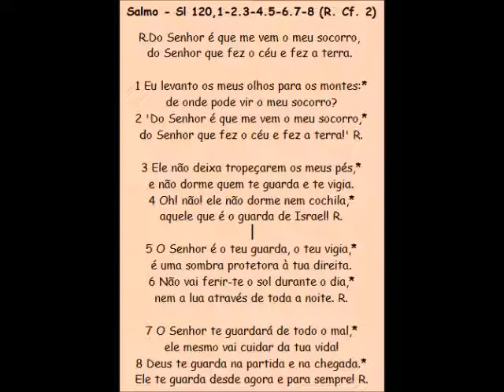Salmos 120 - "Do Senhor é que me vem o meu socorro..." 16/10/2016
Salmo Responsorial 120 - 29º Domingo do Tempo Comum
16/10/2016.